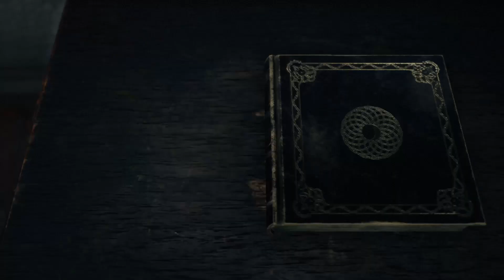I can't do this - Bramble The Mountain King #3